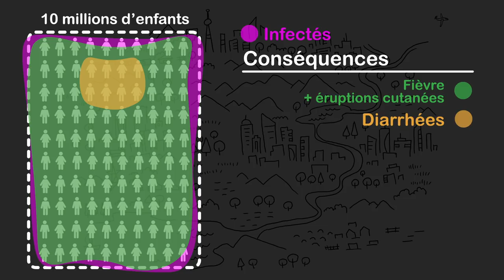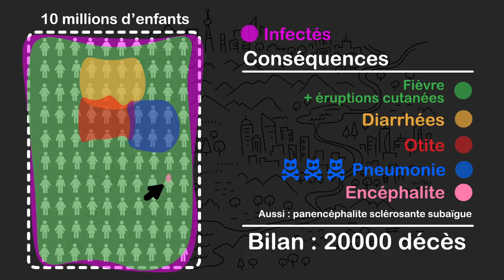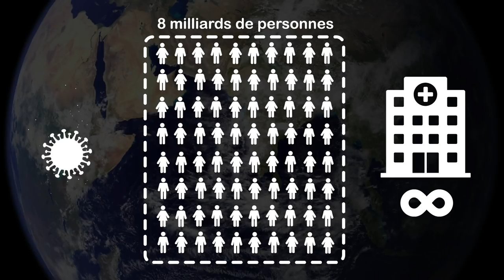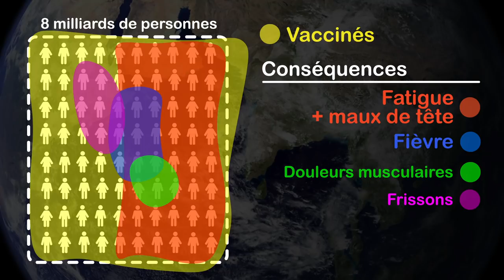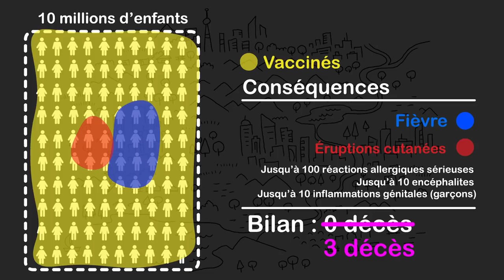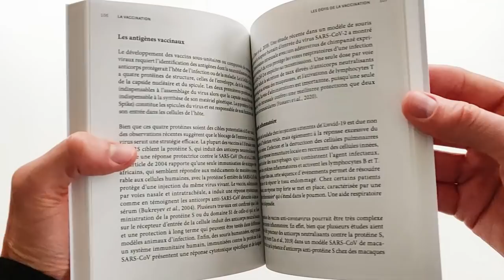Scénario sans vaccins VS scénario avec vaccin : qui gagne ?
Des centaines de millions de personnes dans le monde seront vaccinées en 2021. Avec quelles conséquences ?

Ressources :

L'ouverture de l'épisode m'a été inspirée par Vlanx, l'un de mes vidéastes favoris du moment :
Comparaison de 10000 vaccinés versus 10000 malades par tranche d'âge, une ressource hélas découverte après la vidéo (sinon je l'aurais incluse dans la vidéo !) On peut aussi y voir les effets attendus du vaccin Moderna :

Vous avez aimé cet épisode ? N'oubliez pas de maintenir la gamelle du Chat Sceptique remplie !

Tu es sérieusement allé jusqu'à la fin de la description, respect. Voici une vidéo idiote avec des chats en guise de récompense